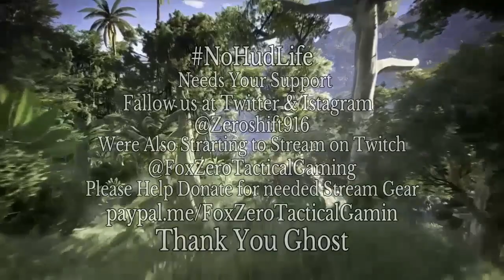FoxZero NoHudLife Stream Highlights 02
Today on Ghost Recon Wildlands we will be showcasing the sniper kill from a car from over 500 meters on 3 veteran cartel instructors. Plus some tunel sicario action & canon fire lol. Also added some NoHudLife intel with some glitches. Stay tactical Ghost & Ill see you in the Wildlands.